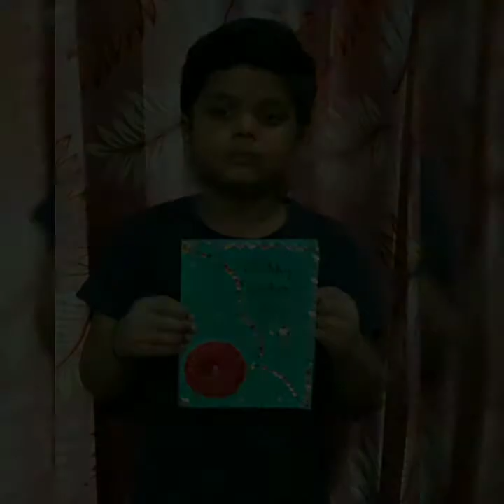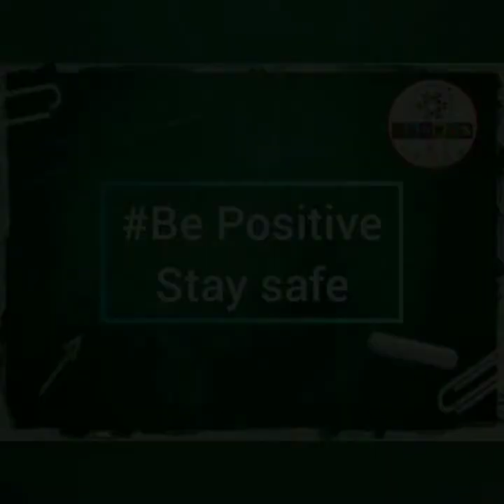Teachers Day celebration class UKG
UKG kids you rock what an amazing participation from you kids making this Teacher's Day even more special